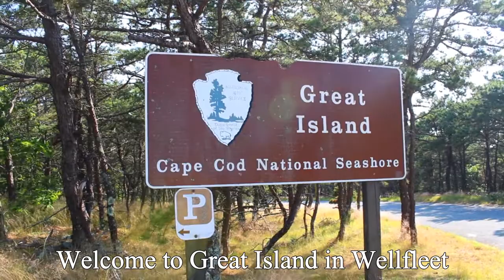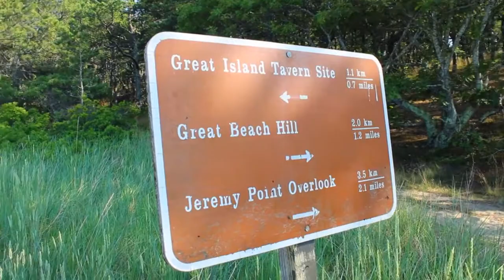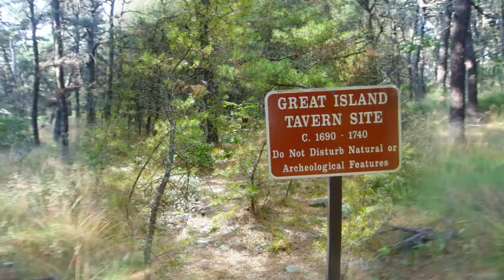In My Footsteps: 4K Cape Cod - Great Island, Wellfleet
Another amazing hidden gem of untouched Cape Cod, Great Island in Wellfleet is worth the drive.  It is home to miles and miles of trails, pristine beaches, endangered bird species, and was even the site of the Cape's first tavern.  Hike the entire Great Island Trail loop of nearly 9 miles to Jeremy Point and back.  Hike along The Gut to the Samuel Smith Tavern historic site and view Great Beach Hill from the bluffs.  Or relax on the beach where the people are few and the cell phone reception is spotty at best.  Here is a small taste of Wellfleet's Great Island shot in 4K HD so it feels like you are there.